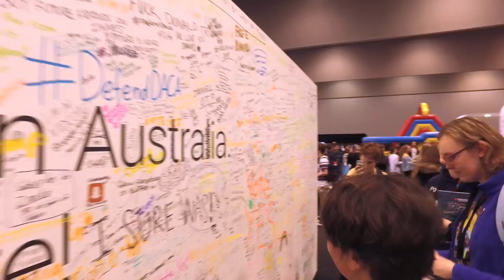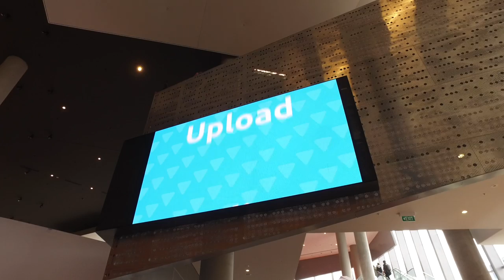Vidcon Australia highlights: 5 biggest questions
The very first VidCon Australia was awesome!
So many things learned, but so many big questions left unanswered.
This is my pick of the top 5